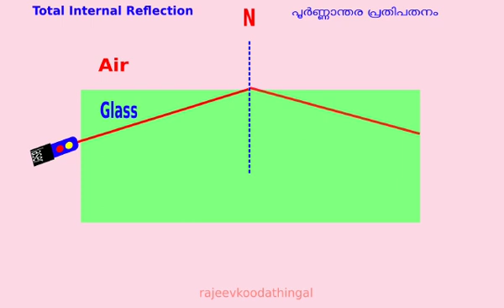TIR_ Glass - Air